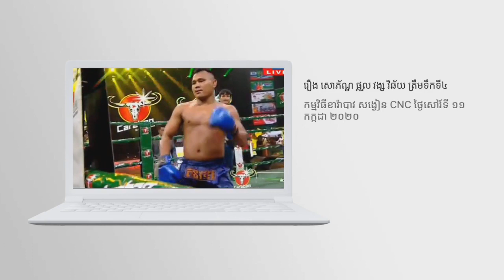សន្លប់ឈរ ! រឿង សោភ័ណ្ឌ ផ្តួល វង្ស វិឆ័យ​ ត្រឹមទឹកទី៤ ហើយរាំម៉ាអេមទៀត,គុណខ្មែរ,​SokhengReader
ព័ត៌មាន​កីឡា​
កីឡាប្រដាល់
អធិរាជ​គុណខ្មែរ
សង្វៀនPNN
អេលីត សាន់
តាញ់ មករា
វ៉ាន់ វឿន
អេ ណារ័ត្ន
មឿន សុខហ៊ុច​
វង្ស វិឆ័យ
ផល សោភ័ណ្ឌ​
ឈុត សេរីវ៉ានថង​
ឃឹម បូរ៉ា
ចាន់ រតនា
រឿង ​សោភ័​ណ
សុខ ធី
ឡៅ ចិត្រា
ឡៅ ចន្ទ្រា
មឿន សុខហ៊ុច
កែវ រំចង់
ម៉ឺន សុភា
រឿង សោភ័​ណ្ឌ
ឡុង សុភី
យ៉េន ឌីណា
មឿន សុខហ៊ុ​ច
Kun khmer
MMA
Khmer Boxing
CNC
Khmer Boxer